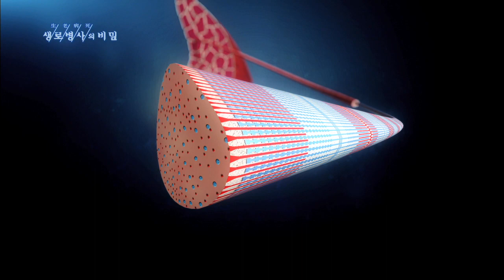근육은 어떻게 강해지고 커지는 걸까 - (2014.7.2_507회 방송)_장수하려면 하체 근육을 키워라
[장수하려면 하체 근육을 키워라]

[ 원고정보 ]
그렇다면 우리 몸의 근육은 어떻게 만들어지는 것일까? 근육에 강한 힘이 가해지면 근원섬유가 자극을 받게 된다. 이때 근원섬유는 주위의 단백질을 추가해 크기를 키우는데 크기가 2배로 커지면 두 개의 근원섬유로 분할된다. 이런 현상이 반복되며서 근육의 크기가 점점 커지게 되는 것이다.